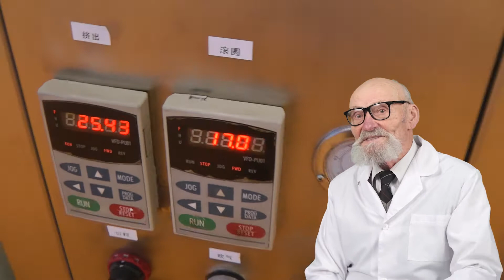EUROPE MANUFACTURING PACKAGINGS, POURING IN THE VIALS THE PHOTO, STRIP PACKAGING TAPE